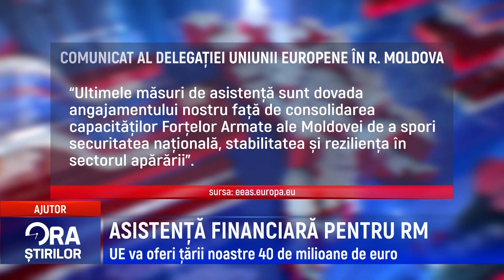ASISTENȚĂ FINANCIARĂ PENTRU RM